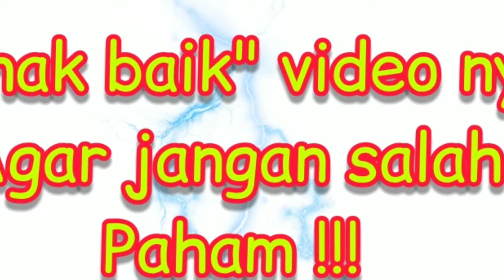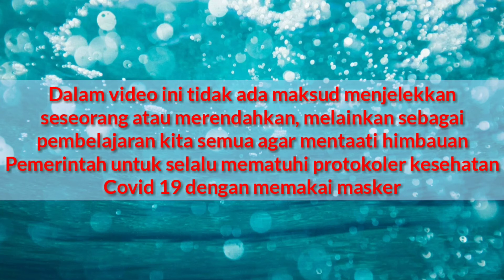DOKUMENTASI !! DITINDAK TEGAS KARENA TIDAK MEMATUHI ATURAN - Operasi Gabungan Yustisi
Taatilah aturan Pemerintah tentang Protokoler Kesehatan Covid-19 yang di canangkan oleh Pemerintah Pusat, Daerah dan unsur elemen paling bawah seperti Kelurahan dan Desa. Kita semua harus saling menjaga kesehatan dari kita sendiri demi keselamatan keluarga, saudara, kerabat, teman dan lingkungan sekitar kita